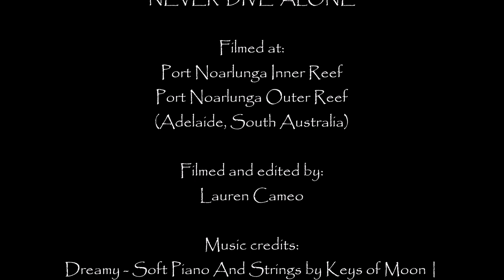Freediving Port Noarlunga (sunset) | Adelaide Freedive Tribe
Freediving at Port Noarlunga at sunset and a king tide - inner and outer reef (Adelaide, South Australia).

Filmed by: Lauren Cameo

NEVER DIVE ALONE | Port Adelaide Freediving Club